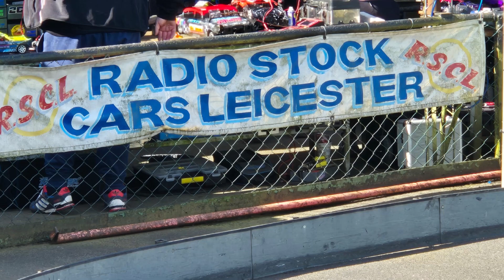Hooked Racing On Tour at Leicester. 1/12th Alloy Bangers. Round 2. 20/04/24